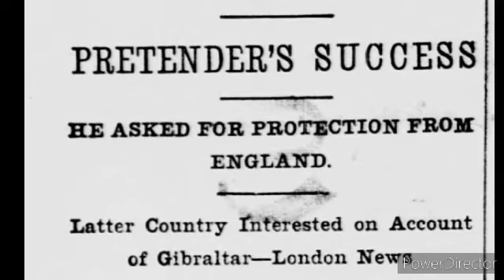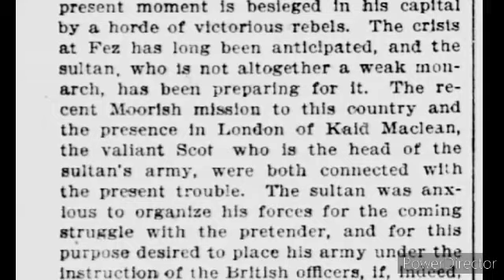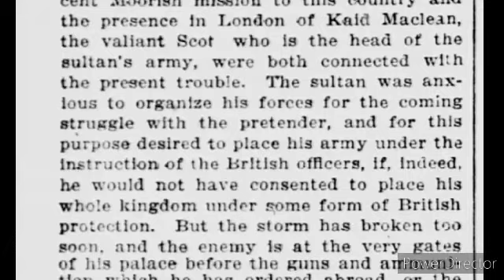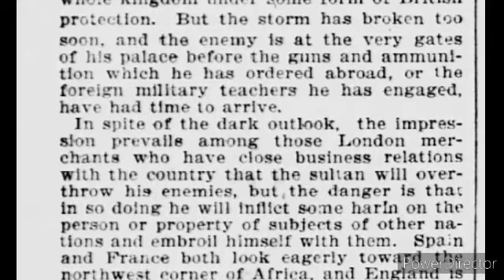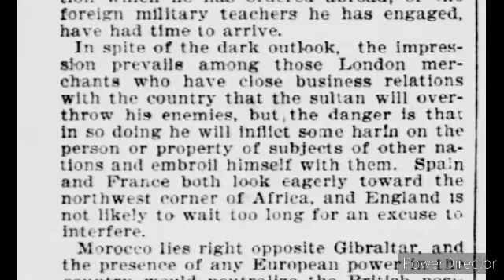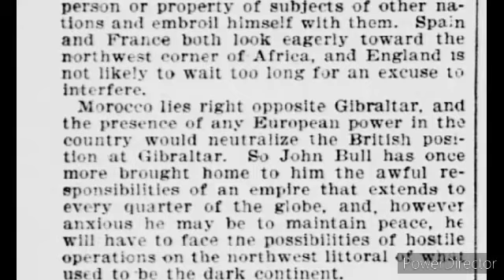Moorish Mission Behind The Throne-Papal Bull Charter Popes Of Rome VI-Sultan and European Powers1903